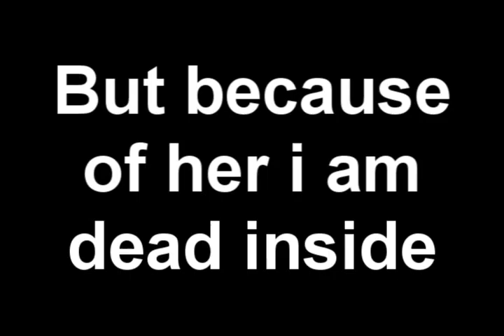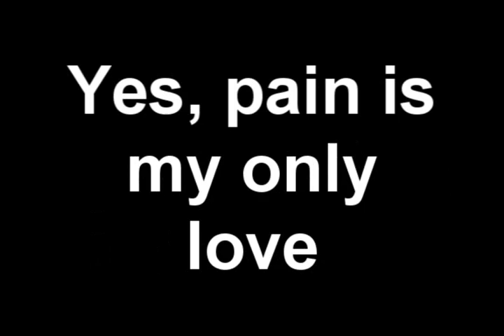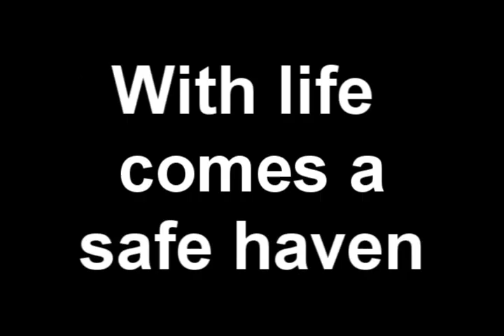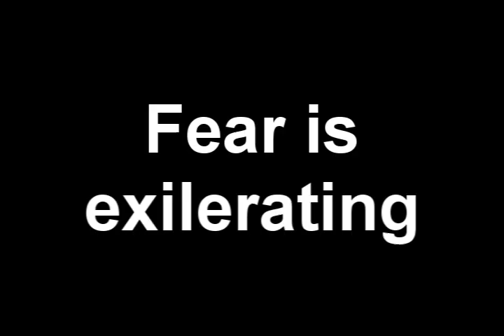My poems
A collection of my poems (the ". " means that a new peom is starting) please rate and comment telling me what you think.